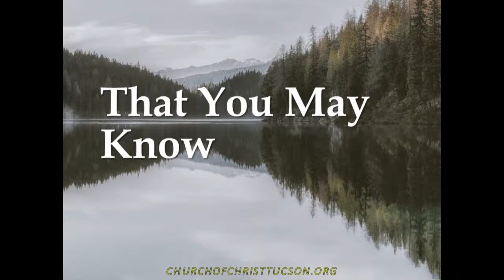That You May Know- Brenden Ashby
November 10th, 2019 Sunday Morning
Country Club Road Church of Christ
145 N Country Club Road
Tucson, Arizona  85716